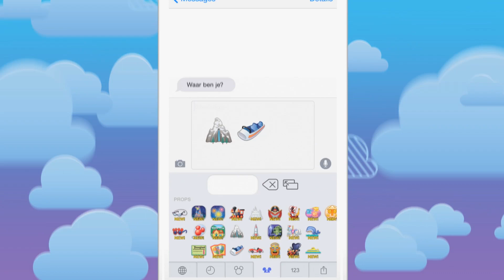Disney Emoji Blitz! App Trailer | Disney NL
Match, verzamel & show je emoties! Speel snelle rondes om prijzen te winnen, voltooi missies en verzamel Disney & Pixar emoji's van De Kleine Zeemeermin, De Leeuwenkoning, Zootropolis & Finding Dory! Gratis te downloaden, bevat in-app aankopen.